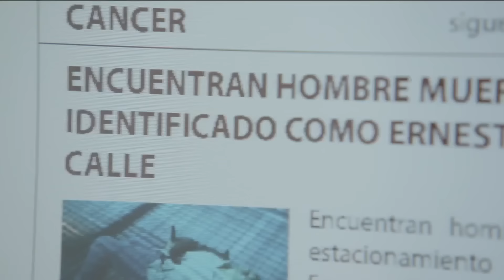La Piloto | Capítulo 16 - Resumen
Yolanda aterriza en la pista de Yañez tras escapar de la policía.